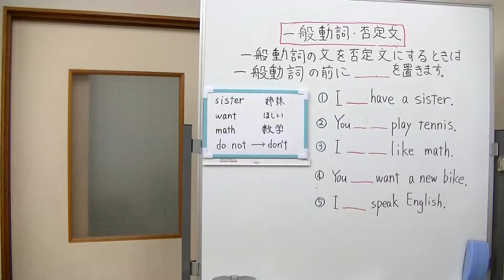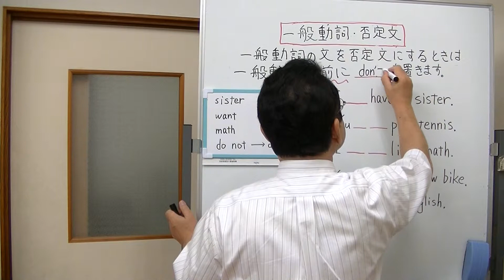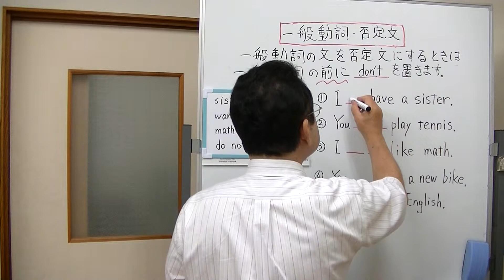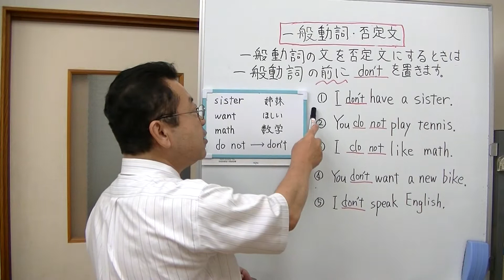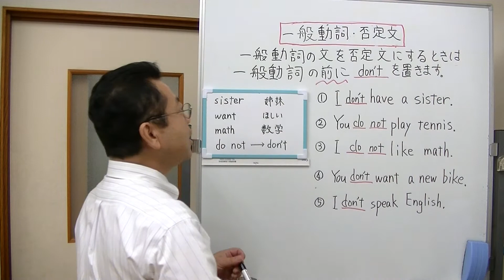中学1年生英語 一般動詞の否定文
主語が「Ｉ」と「Ｙｏｕ」のときの、一般動詞の否定文のつくり方を説明しました。